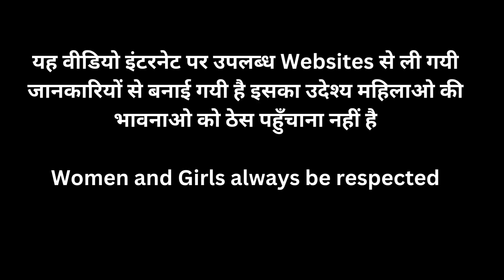30 Amazing Psychology Facts About Girls In Hindi (हिंदी में)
मनोविज्ञान के अनुसार लड़कियों के बारे में 30 रोचक बाते -
Psychology Facts About Girls In Hindi, Interesting Lesser known Facts About Girls In Hindi